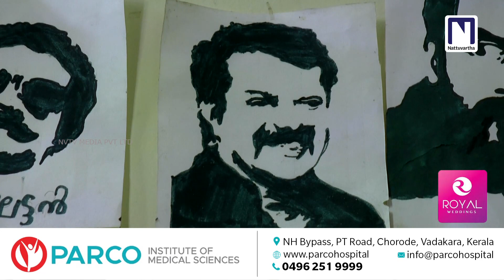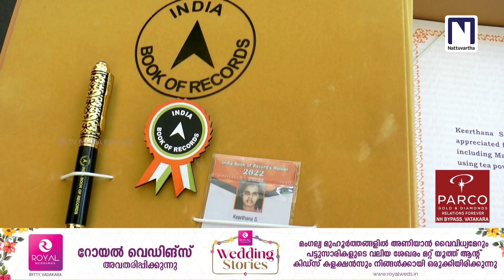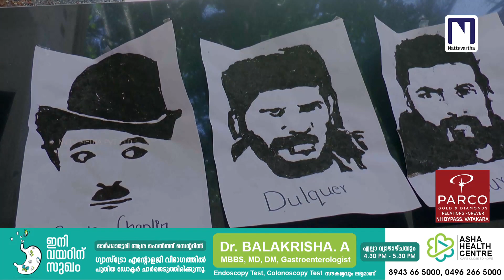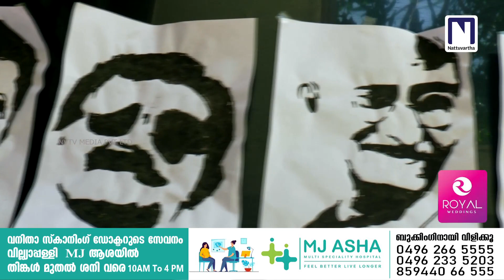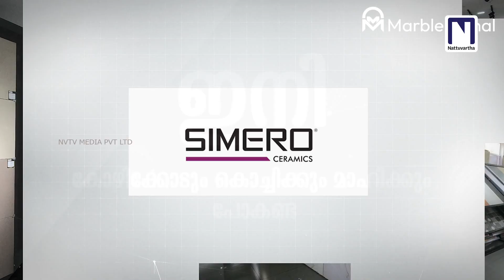ചായപ്പൊടിയിലെ മനോഹര ചിത്രങ്ങൾ; കീർത്തന ഇന്ത്യ ബുക്ക് ഓഫ് റെക്കോർഡ്സിൽ